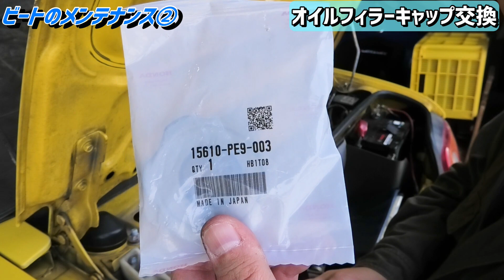【PP1】ビートの持病を修理していこう①【ホンダビート】#10 1991 HONDA BEAT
内装戻しをして静かになった結果、色々気になり始めました。

【今回使用した工具】
・ワールドインポートツールズ 14PC 3/8dr ノンスリップソケットセット NSS-14 WIT
・半自動溶接機 MIG-130(200V)

◆所有車種↓
【車両詳細①】
1978年式 DATSUN 260Z（S30Z）
L型直列6気筒 L26改2.8ℓ（Kevin lrons′ head）
5速MT
【車両詳細②】
2008年式 HONDA ストリーム
直列4気筒SOHC VTEC 2.0ℓ CVT
【車両詳細③】
1991年式 HONDA ビート
直列3気筒SOHC MTREC 0.66ℓ 5MT

◆撮影機材
メインカメラ：Panasonic HC-WX1M
カメラマイク：RODE VIDEO MICRO
編集ソフト：Power Director17

私なりのガレージライフの様子を楽しみながらお送りしていきます。